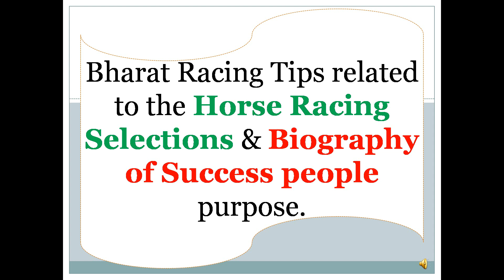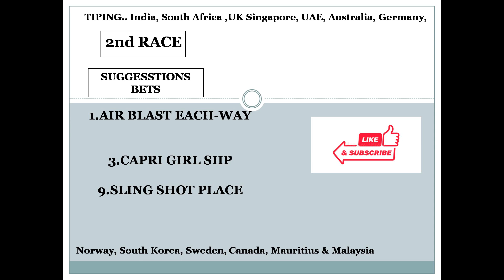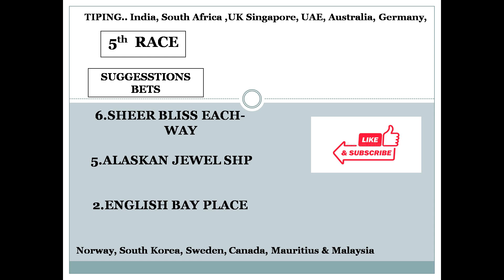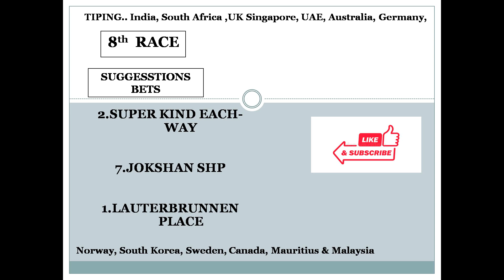Bangalore Race Tips 31/12/2022 | Bangalore Race Choice | Horse Racing Tips | Free Racing tips